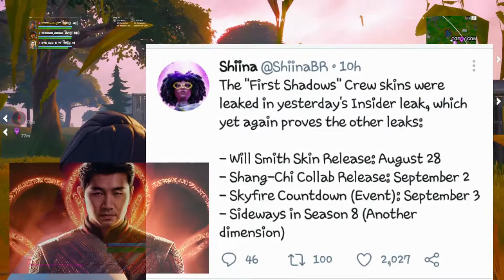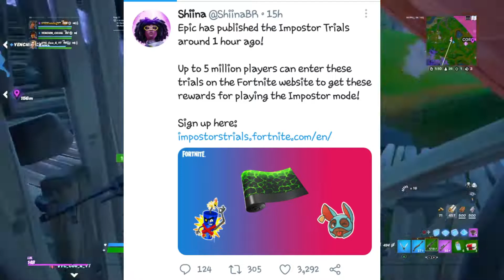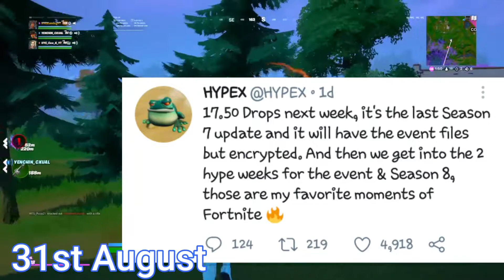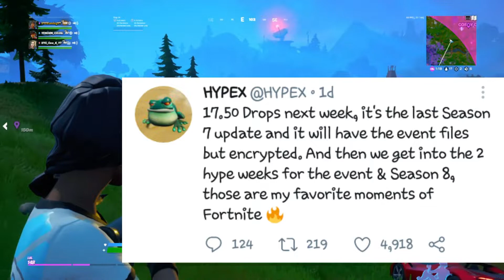Chapter 2 Season 7 *FINAL UPDATE* LEAKED!! V17.50 PATCH (RELEASE DATE) In FORTNITE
Hey Fams, in todays Video we talk about all the Info relating to the v17.50 update and when is it coming out.

u

y

j